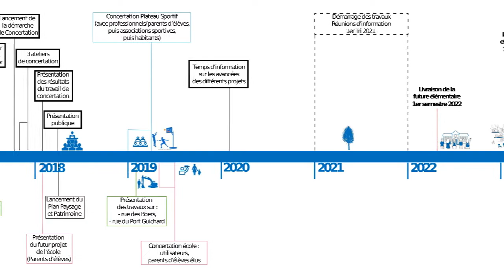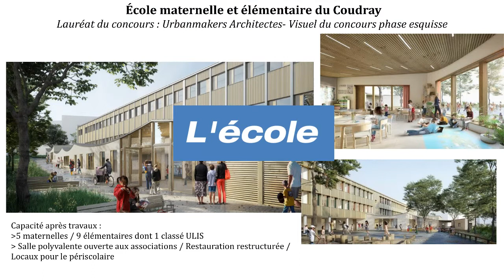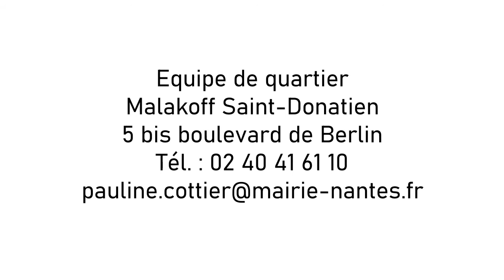Point d'étape transformation îlot du Coudray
Ces prochaines années, l'îlot du Coudray à Nantes va profondément changer de visage, avec des interventions prévues sur l'école, le pôle associatif, les anciens logements de fonction, le plateau sportif et les accès à l'îlot. Un rappel de la démarche de dialogue et des étapes à venir par Pauline Cottier (équipe de quartier Malakoff St-Donatien - Ville de Nantes) et Katell Chauvin (DTA Nantes Est - Nantes Métropole).